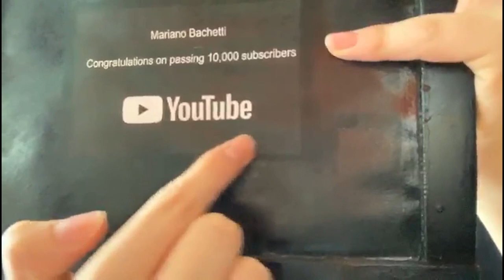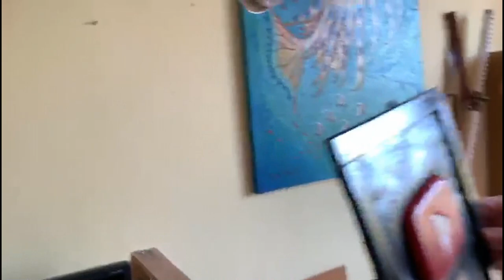RICEVIAMO IL RED PLAY BUTTON !! Speciale 5.500 ISCRITTI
In Questo Video Andremo a CELEBRARE I 5.500 ISCRITTI Con Il RED PLAY BUTTON !!!
Mariano Bachetti & Daniele Cavallino.